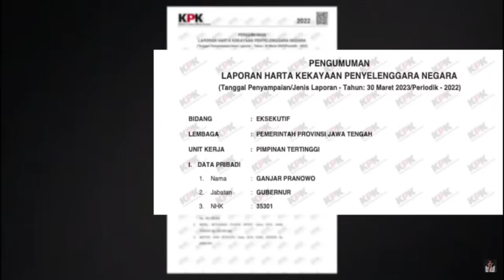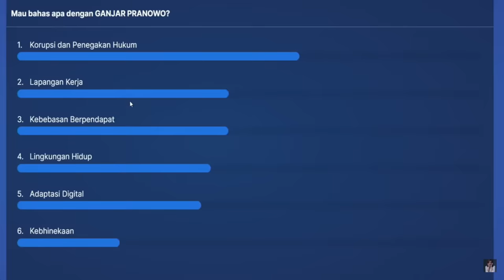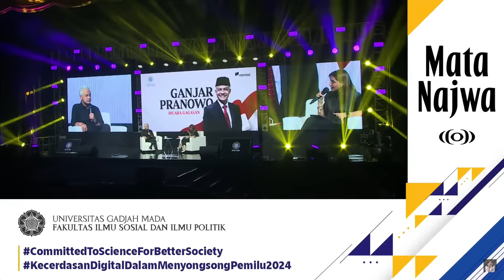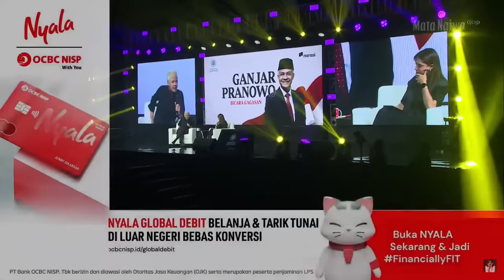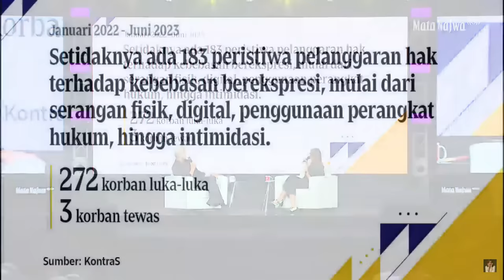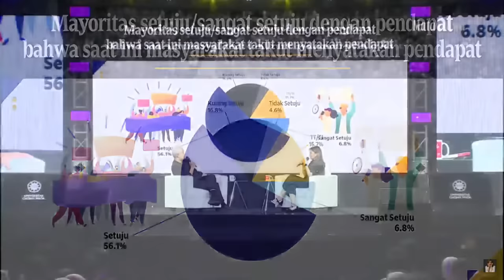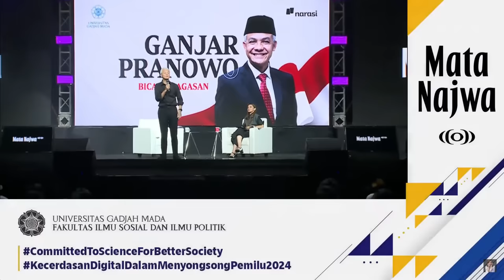Ganjar di Mata Najwa Soal Azan TV: Mengaku Diajak | Narasi Daily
Kontroversi sempat mengiringi Ganjar Pranowo setelah ia muncul dalam tayangan azan di televisi. Ia dikritik sebab membawa embel-embel agama sebagai bahan publikasi. Ganjar sendiri menyatakan dirinya diajak pihak televisi dan tidak sedang menggaungkan politik identitas.

(Narasi)